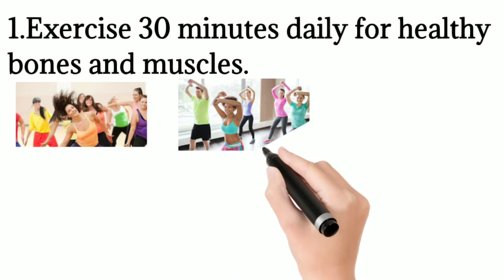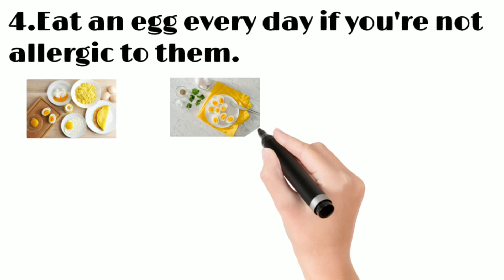Increase Height Naturally in 4 STEPS (100% Results Guaranteed)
Ultimate Ayurvedic Routine to Increase Height for Men & Women. How to increase height after 18 years of age? What are the best foods and exercises as per Ayurveda to shoot up height during the teenage?